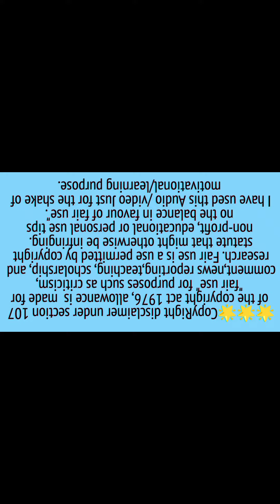Guest Ko Invite Kyse Kare||Fresh Market Approach||how to Approach||Glaze Trading India 7718247232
Guest Ko Invite Kyse Kare||Fresh Market Approach||how to Approach||Glaze Trading India

Facebook I'd name-Md Shahidul Islam

Galway shop Name-Konija Associates (DT5)
Subject-all product sevice,,power house 🏘️
Shop Address -Kalidha, Joykrishnapur BERENDA,,Purba burdwan
*Bhedia more bandh road,,Bolpur se 12 km North
Pin Code -713126
West Bengal

I have used this Audio /video Just for the shake of motivational/learning purpose.